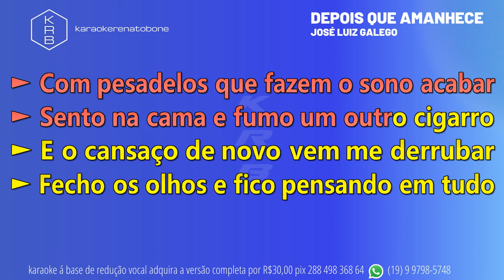DEPOIS QUE AMANHECE - JOSÉ LUIZ GALEGO - PLAYBACK DEMONSTRAÇÃO